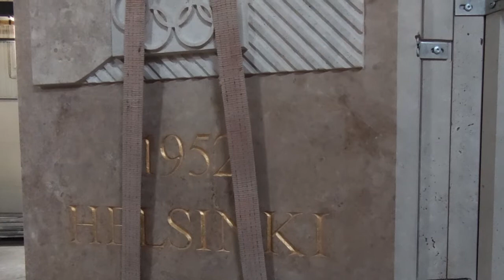Elkészült az olimpiai emlékmű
Videó: Nagy Zoltán Péter / FMH